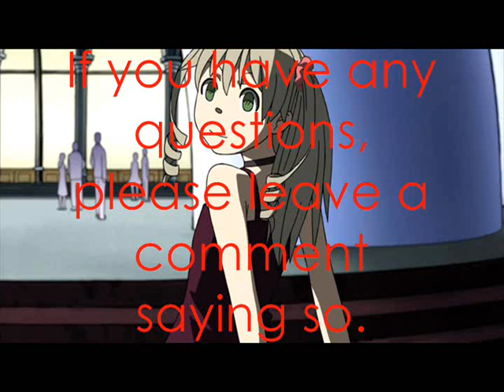Anime's Next Top Model part 2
HERE'S HOW YOU VOTE!
To place you votes, you tell me, in a comment on this vid, which of the 10 girls picture's you liked the most, and also which one you disliked the most.
So, for example, if your fave was Haruhi and your least fave was Shana you would vote like this:
Fav: Haruhi
Least Fav: Shana

and then add anything else you would wish to share~
Episode 2 of Anime's Next Top Model Season 1!

Eat you Up by BoA
When I Grow Up by The Pussycat Dolls
Circus by Britney Spears